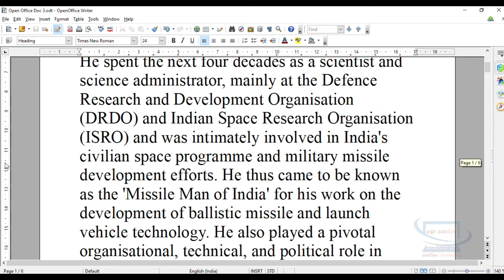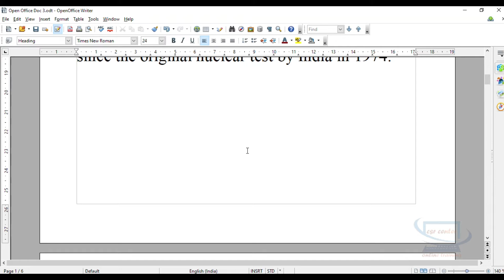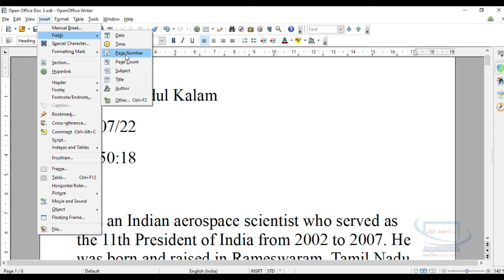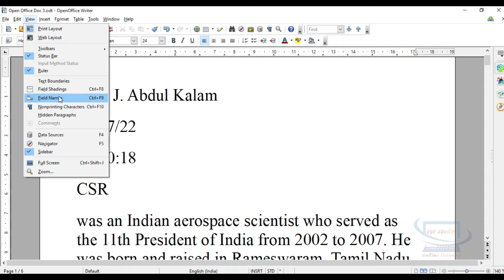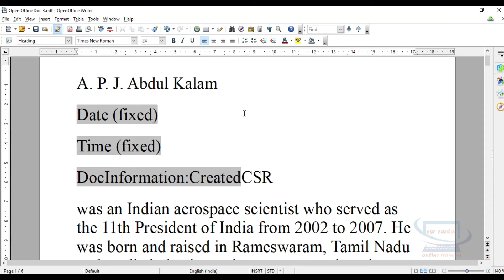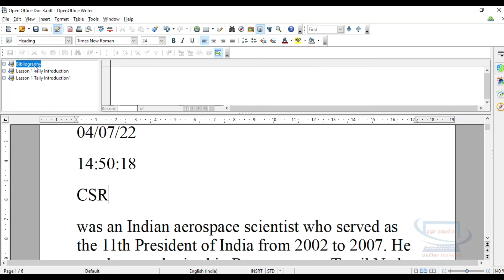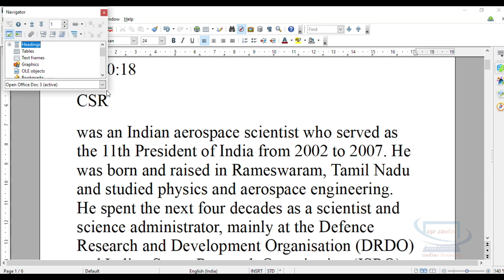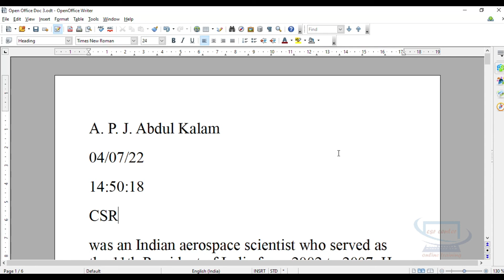#7 Open Source Software in Kannada/Text Boundaries/Side Tool Bar/Fields Name/Open Office View Menu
Open Source Software in Kannada/Text Boundaries/Side Tool Bar/Fields Name/Open Office View Menu